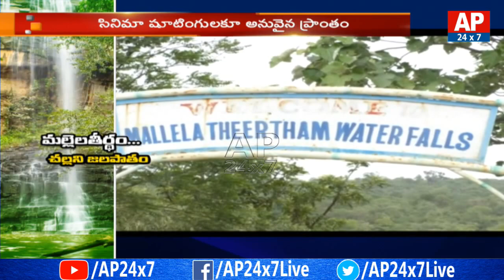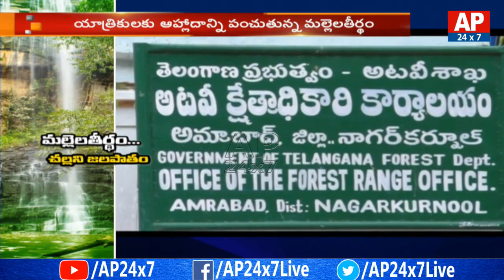Why Govt Neglecting Best Tourist Place Of Mallela Theertham? | AP24x7